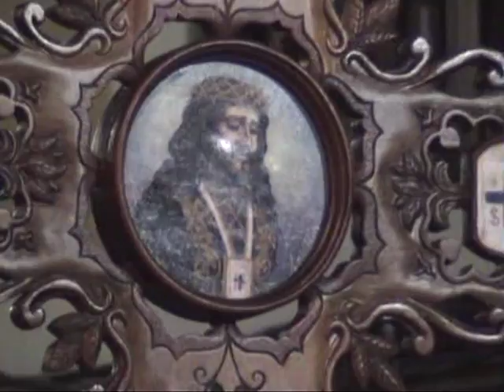Semana Santa Hellin 2010 - Procesión del Silencio 1ª Parte.mpg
Procesionan:La Santa Cena, El Prendimiento, San Pedro, Cristo de la Coronación de Espinas, Ecce-Homo, Ntro. Padre Jesús de Medinaceli, La Sentencia, Cristo de la Clemencia, Cristo del Gran Poder ,Ntro. Padre Jesús de la Misericordia, Ntra. Sra. del Dolor.